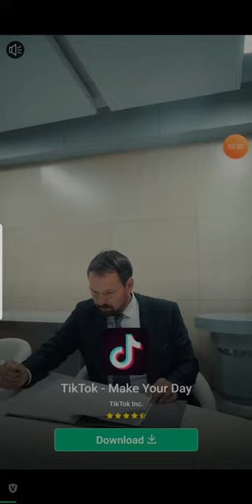Mr Gun Part 5